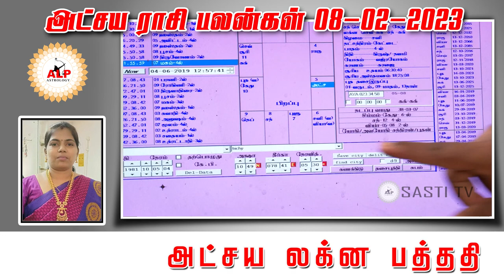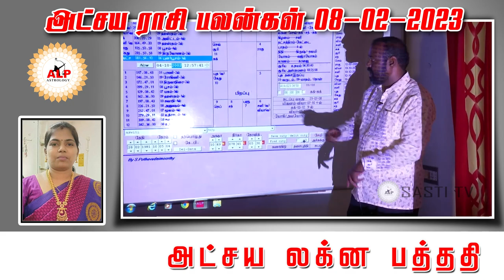அட்சய ராசி பலன்கள் |08.02.2023 |நல்வழி பிறக்க இதை பாருங்கள்